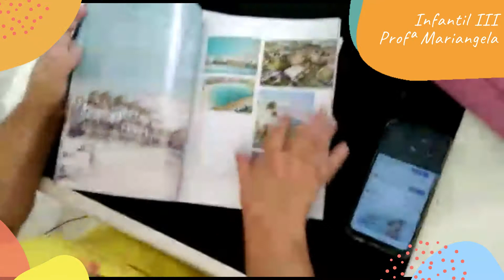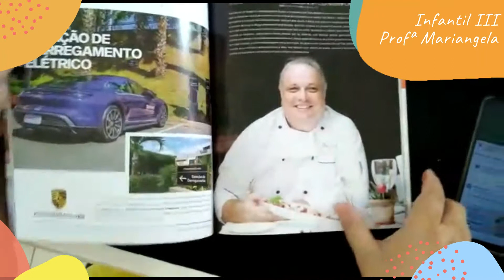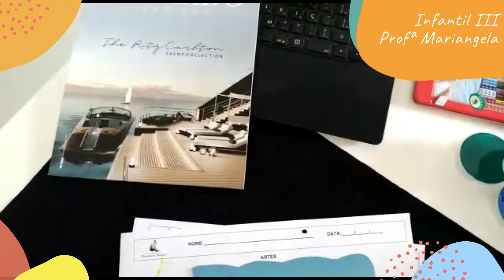Infantil III - Aula 1 - Semana 17 - Profª Mariangela